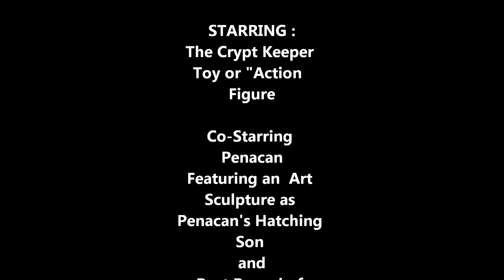penacans tribute to Crypt Keeper Action Figure Toy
Campy Horror Genre Comedy